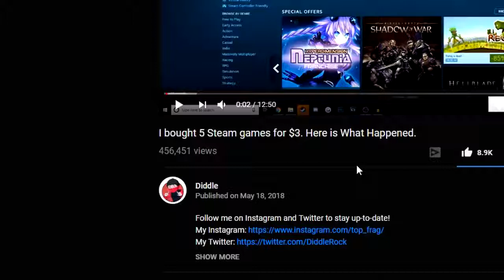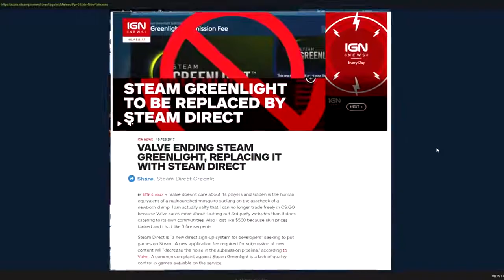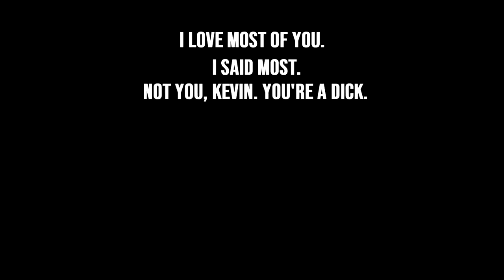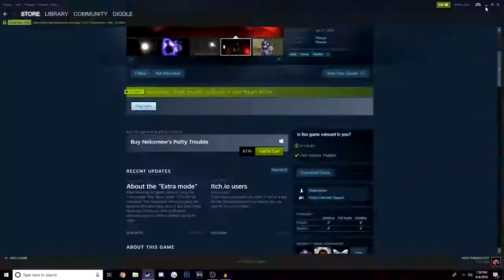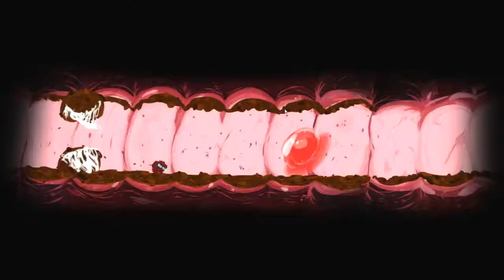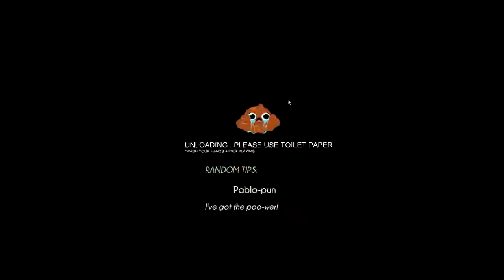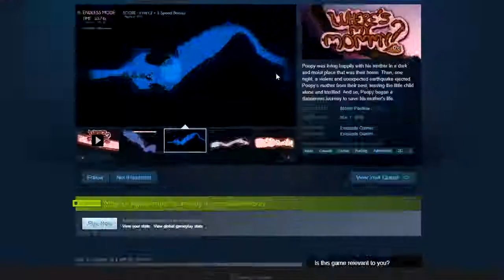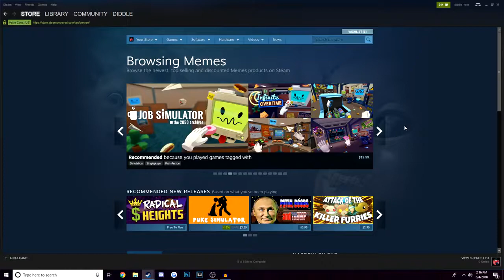Steam - Meme Games - Avoid it at ALL Costs